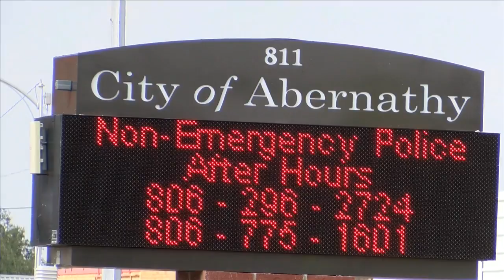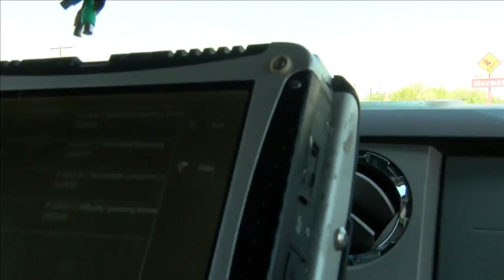Cities stopping EMS services find solutions